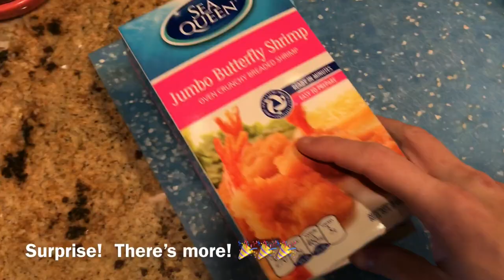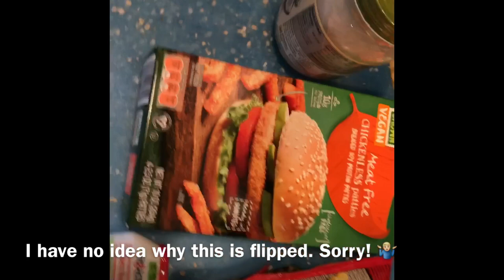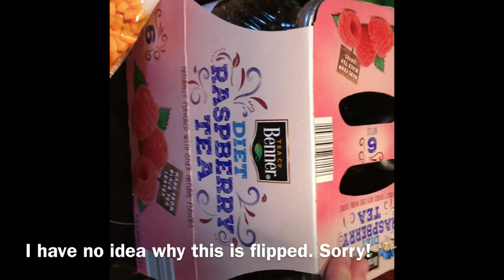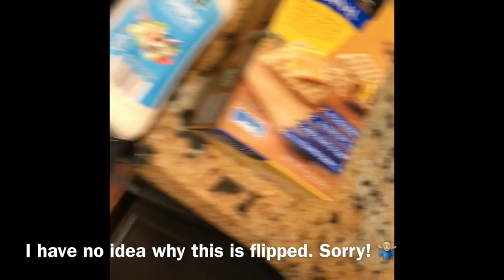Doctor Drama! Diva Meltdown Vlog 👩🏻‍⚕️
xoxo -Tyler      😻😻 (...and Ripley/CC)